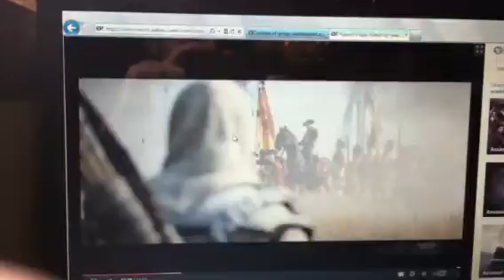Assassins creed 3